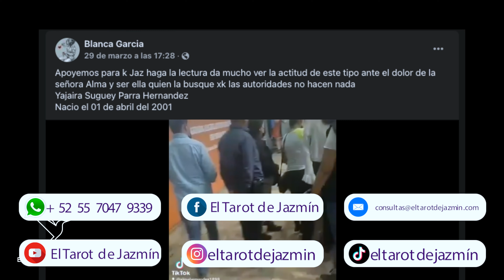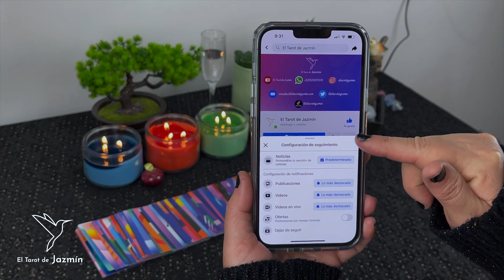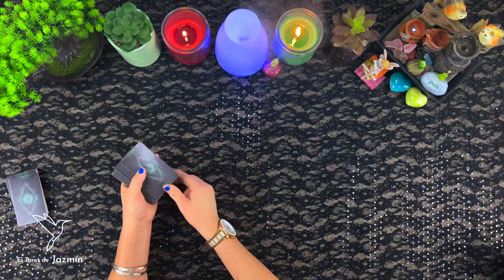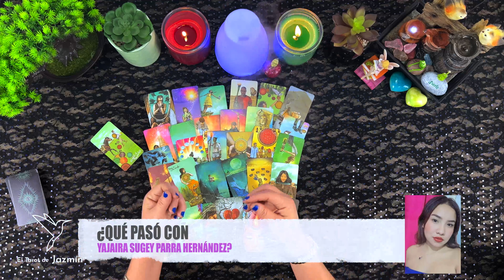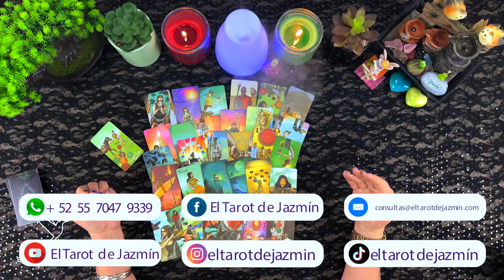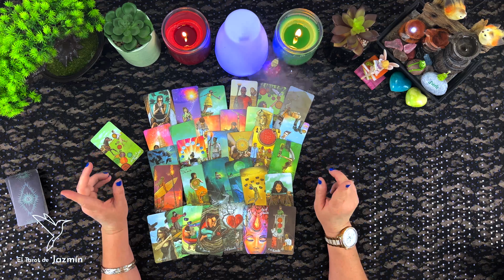¿Qué pasó con Yajaira Sugey Parra Hernández? | El Tarot Responde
En este vídeo consulto con el Tarot lo que le sucedió a Yajaira Sugey Parra Hernández quien desapareció en Mazatlán, Sinaloa.